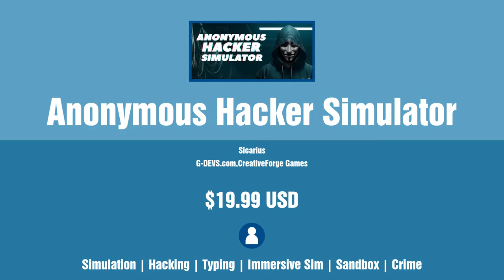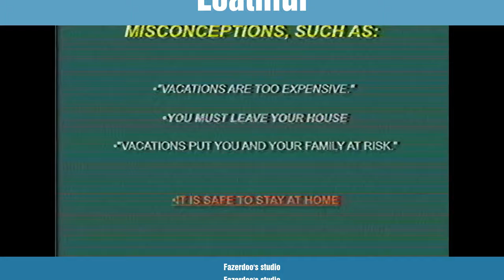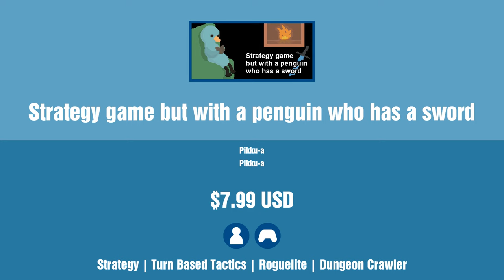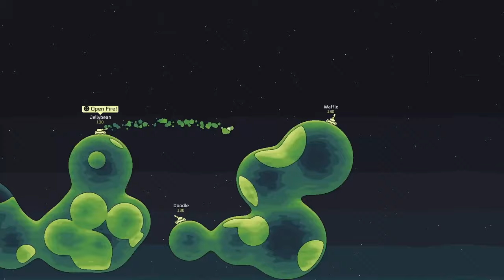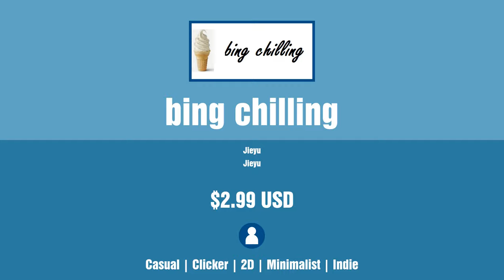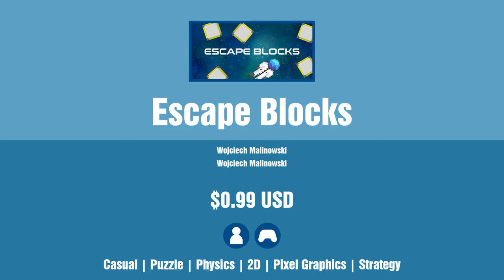New Steam Games - Wednesday April 3 2024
Links to games and timestamps:
0:00 Intro
0:04 Snowy Flag
0:24 Unknown Signal: Invasion
0:44 Beyond Terra
1:04 Barbarous: Family Secrets
1:24 Anonymous Hacker Simulator
1:44 No Plan B
2:04 Bent Oak Island
2:24 Savage Age
2:44 Starwisp Hyperdrive
3:04 NETGHOST
3:24 Azoove
3:44 Reconnoitre
4:04 Skaramazuzu
4:24 Seren Nova
4:44 Dishwashing Simulator
5:04 Loathful
5:24 Retro Mystery Club Vol.2: The Beppu Case
5:44 Planetiles
6:04 Spider Fox
6:24 Strategy game but with a penguin who has a sword
6:44 Auto RiskRisk
7:04 Solar Storm
7:24 Hidden Clues 2: Miami
7:44 Touhou Hero of Ice Fairy
8:04 0th floor. - The cursed elevator to floor zero
8:24 OnePunch
8:44 Death Noodle Delivery
9:04 The Monarch
9:24 GunGuru
9:44 VOID CRAWLER
10:04 Godrop
10:24 Ataraxie
10:44 yasai game
11:04 Foulbreaker
11:24 bing chilling
11:44 Strongest Imp
12:04 SUSHIDO
12:24 Route8
12:44 Save the Frog Keita
13:04 Little Horrors!
13:24 Hunting with Dad
13:44 TileTurn
14:04 Fade Memory: Prologue
14:24 13层：公寓异常管理员 13 Floors: Anomalies
14:44 Castle Conquest: Medieval Strategy
15:04 Universe Size Comparison VR
15:24 Cubus
15:44 Escape Blocks
16:04 Doupleri
16:24 Wizard Combat
16:44 Dave's Fun Algebra Class: Remastered
17:04 Star Leaping Story:prologue
17:24 TLC Game BR
17:44 The Monarch: First Light
18:04 Outro